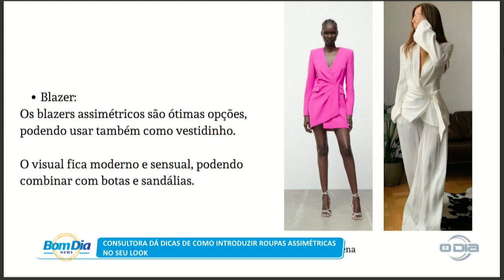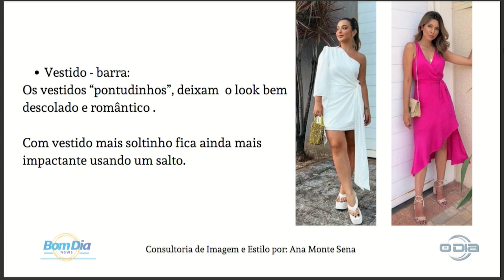Consultora indica looks com roupas assimétricas 20 10 2023